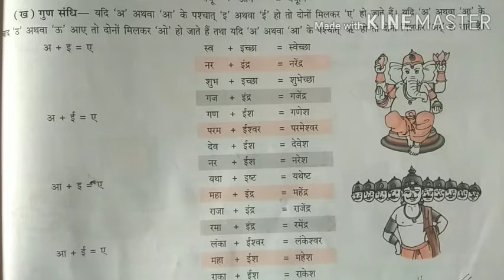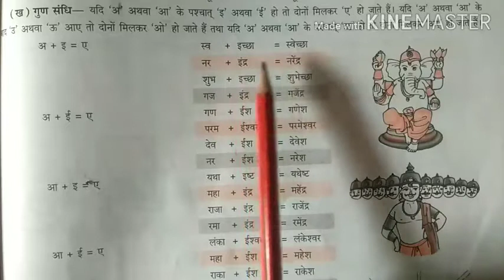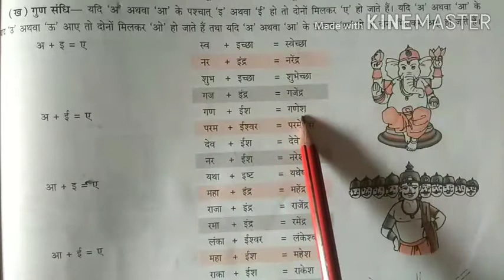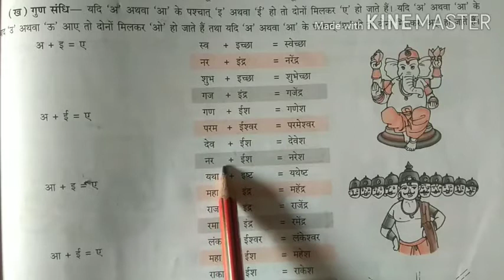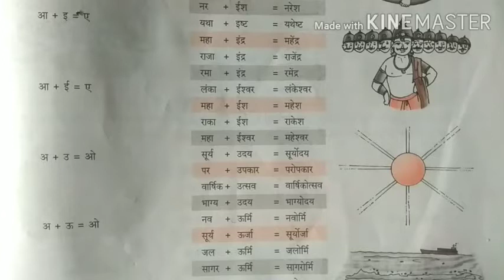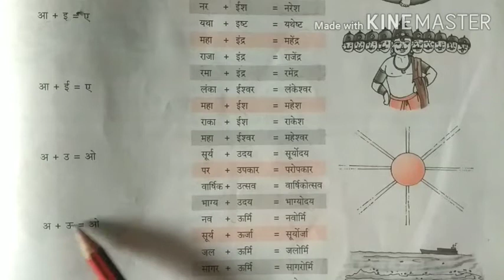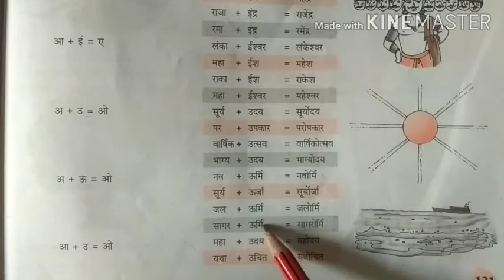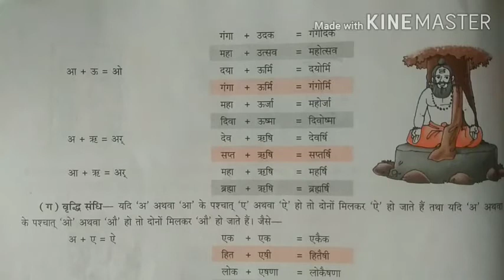Class 8"हिंदी व्याकरण मंजरी पाठ 20"संधि"part 2